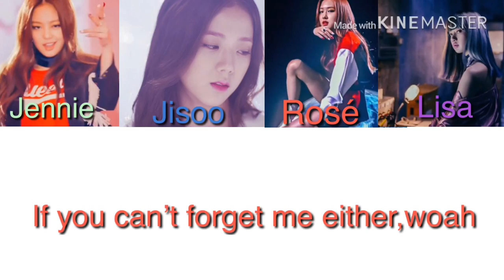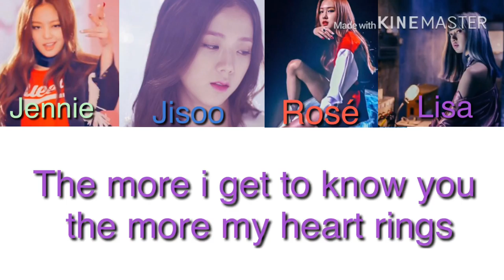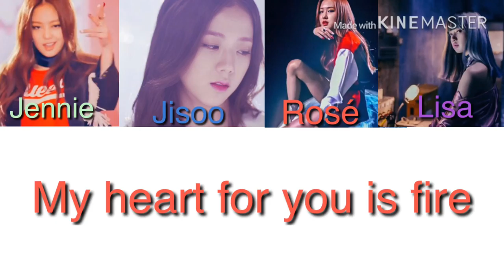Whistle - BLACKPINK lyrics